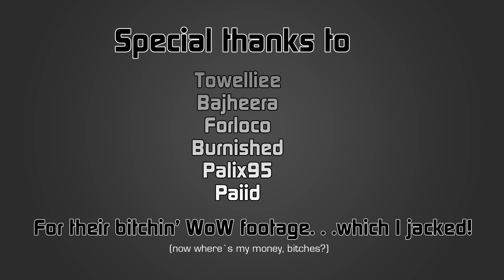★ WoW PvP - Original Music "This is PvP" ft. Tweex the Gaming Geek (TGG) - TGN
Wanna download this on iTunes?

I produced and played this song!

Hope you enjoy this coreographed WoW PvP music video.

A white boy gangsta rap song about everyone's favorite past time in World of Warcraft: PvP!

▶ TGN -- Get more views!

▶ TGN Times -- Get more news!

▶ TGN Stratics -- Discover Stratics!